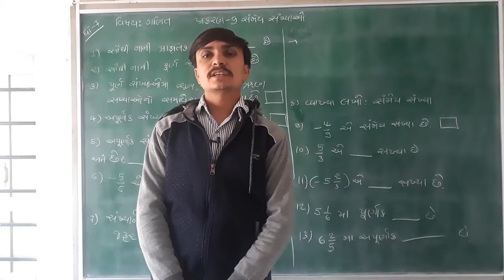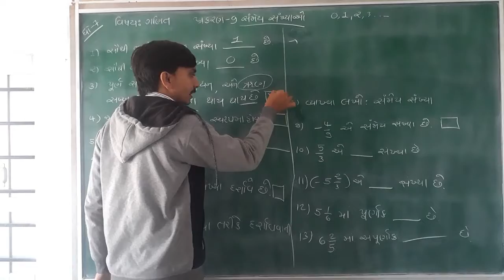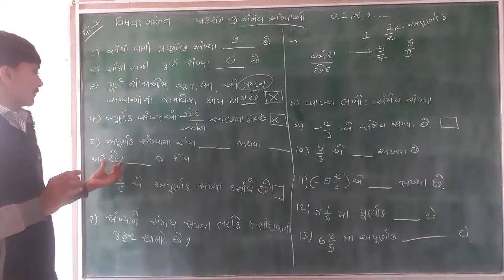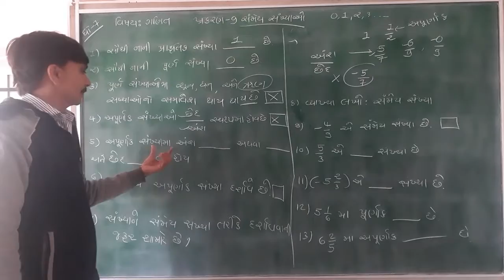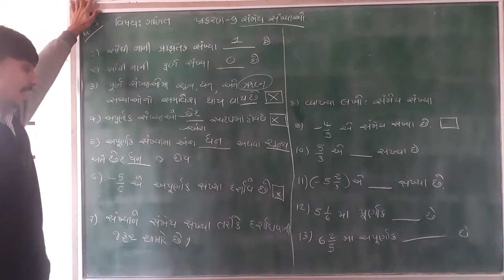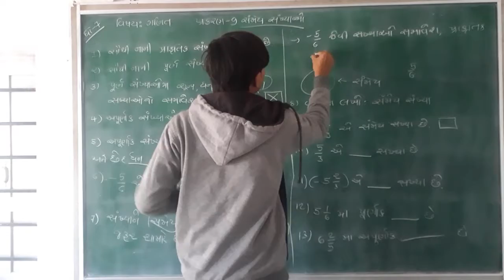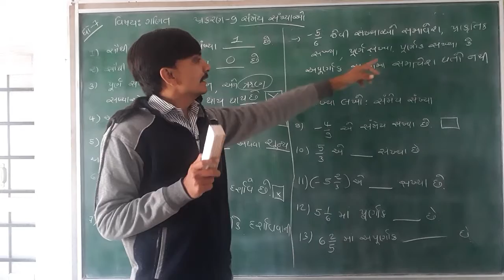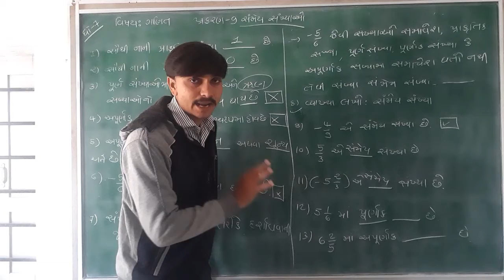Lec-42||Sammey Sankhyao#2|| Mayur Sir||Taxshila Sankul Halvad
STD :- 7
Subject :- Maths
Topic :- Sammey Sankhyao